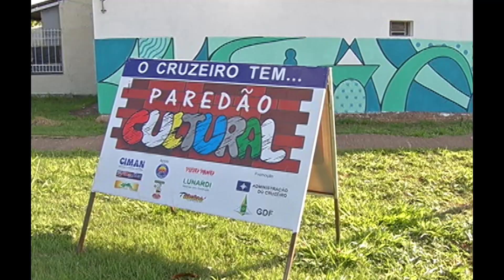Cruzeiro, Presente! Paredão Cultural vídeo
Terceiro vídeo da Série "CRUZEIRO, PRESENTE!" relembrando o período em que fui o administrador do Cruzeiro - Brasília-DF. Este vídeo trás a descrição do Projeto PAREDÃO CULTURAL que, de maio a dezembro de 2014, combateu as pichações da cidade do Cruzeiro, substituindo-as por obras de arte produzidas por artistas plásticos da cidade.